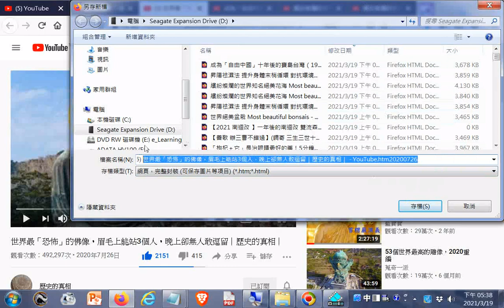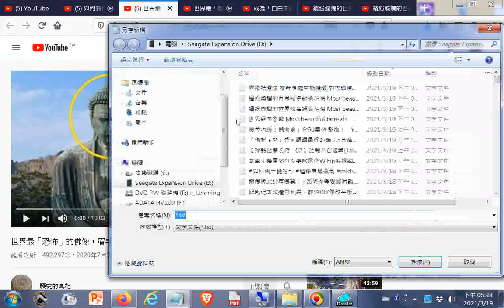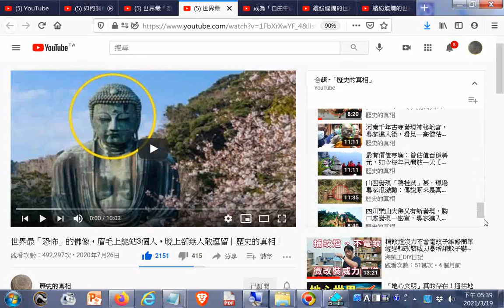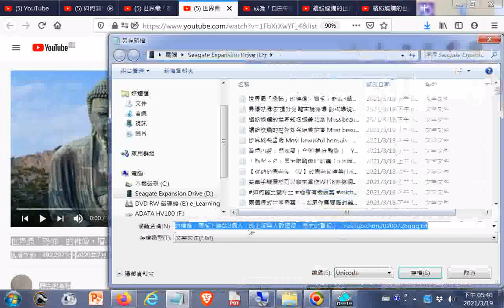世界最「恐怖」的佛像，眉毛上能站3個人，晚上卻無人敢逗留｜歷史的真相｜ - YouTube.htm20200726ggg_+網址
閩南語讀經影片合輯